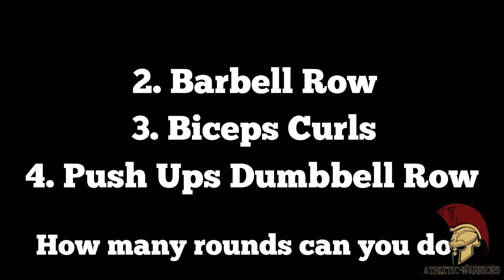Workout of the week WOW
Bei diesem WOW Workout of the Week gilt es die Ausführung immer ordentlich auszuführen und immer das maximale Gewicht wählen, welches ihr gerade so in der vorgegebenen Zeit bewältigen könnt. Übung macht den Meister und Let´s go!

Train different. Be different. Be an Athletic Warriror. Let´s go!